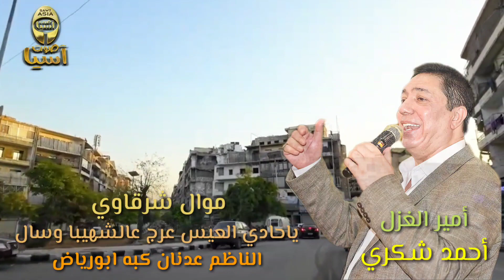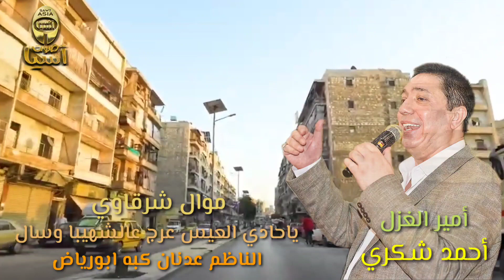امير الغزل احمد شكري | موال شرقاوي ياحادي العيس عرج عالشهيبا وسال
الناظم  عدنان كبه ابورياض

أحدث البثوث المباشرة :
Production and Distribution by Sawt Asia
انتاج و توزيع صوت آسيا
مرحباً بكم في قناة اليوتيوب الرسمية لـ كنوز حلب للإنشاد، وشكراً لكم على المشاهدة. اذا

شكراً على دعمكم و مشاركتكم في قناتنا ،تعليقاتكم و لايكاتكم هي دائما في موضع قدير لدينا